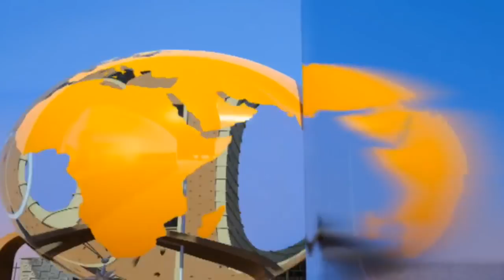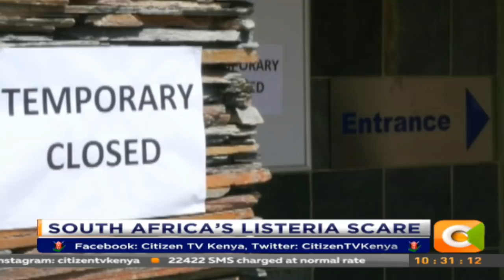Citizen Extra : The Nairobi Innovation week [Part 1]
Citizen Extra : The Nairobi Innovation week [Part2]